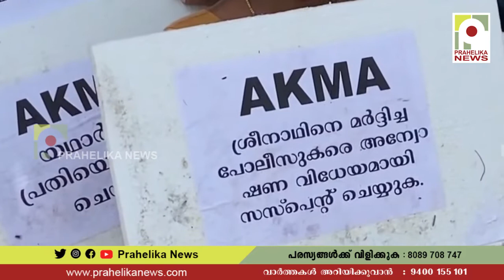വ്യാജ പീഡന പരാതി; ശ്രീനാഥും കുടുംബവും സെക്രട്ടറിയറ്റിന്​ മുന്നിൽ സമരം